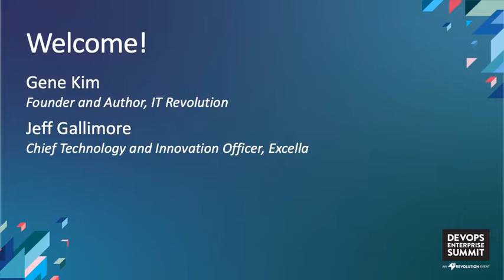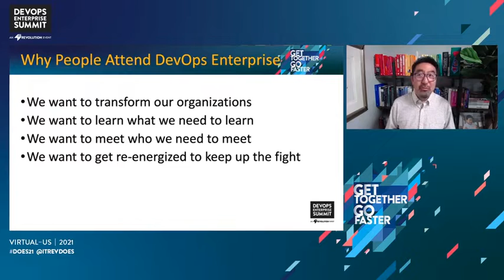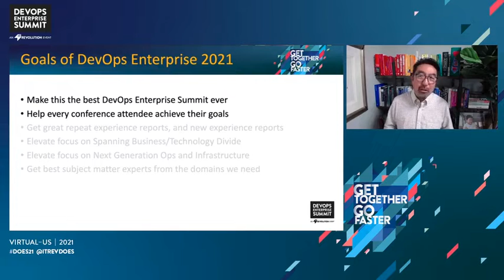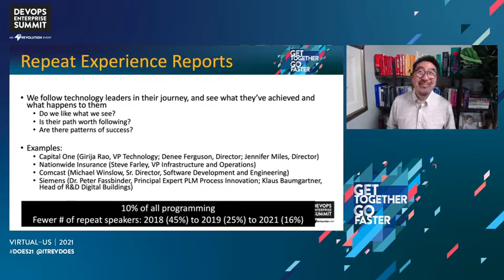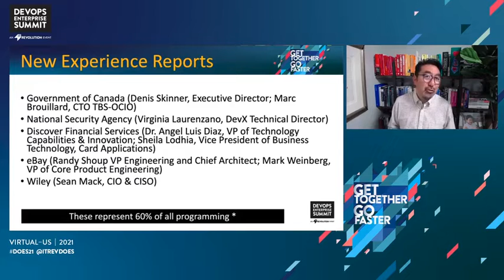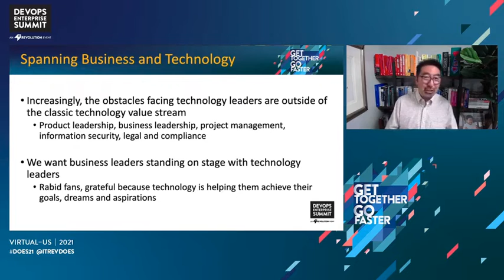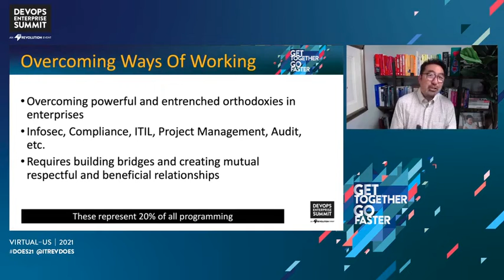Day 2 Opening Remarks - IT Revolution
Gene Kim - Founder and Author - IT Revolution
Jeff Gallimore - Chief Technology and Innovation Officer - Excella

Welcome to Day 2 of DevOps Enterprise Summit Virtual - US 2021!

DevOps Enterprise Summit Virtual - US 2021